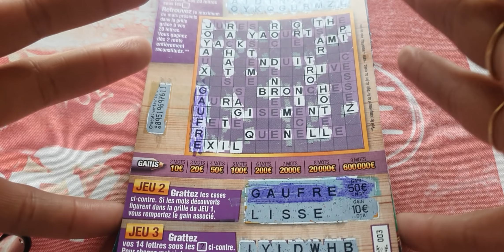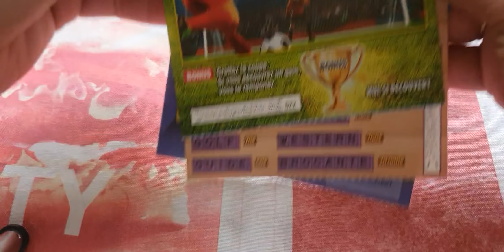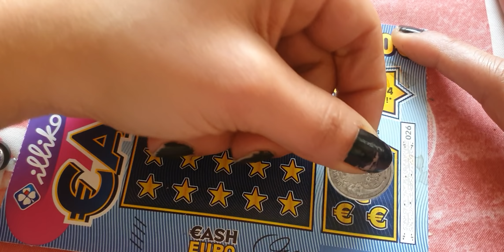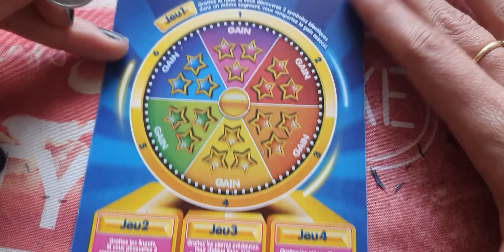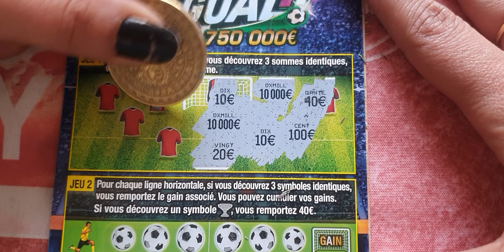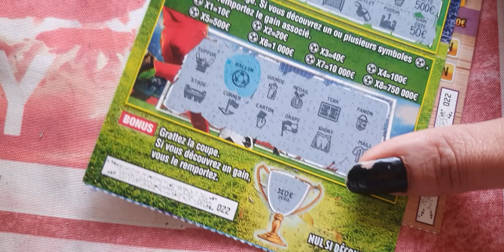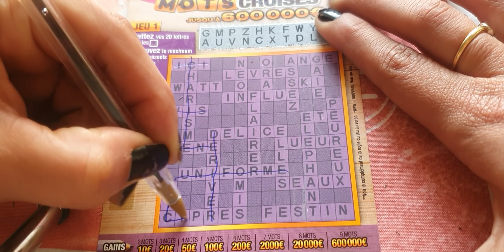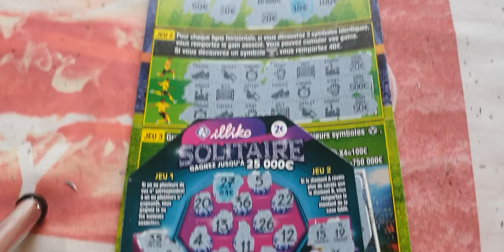🔥🌟🐞J'ADORE MéGA COOL!!!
Mélange de tickets de la FDJ

mega goal
mega mot croisé
cash
solitaire
blackjack

merci vous tous 🥰